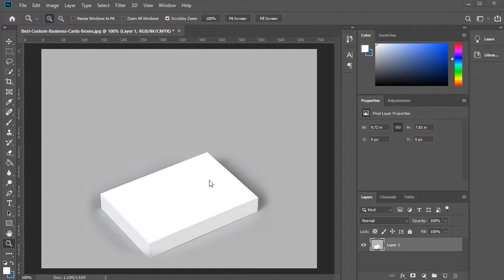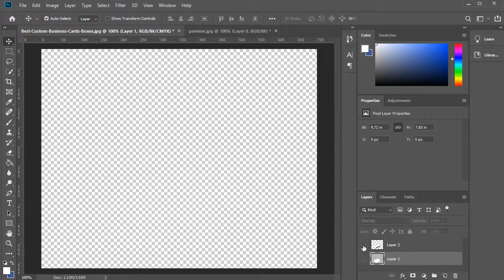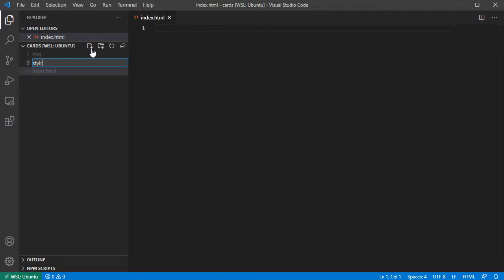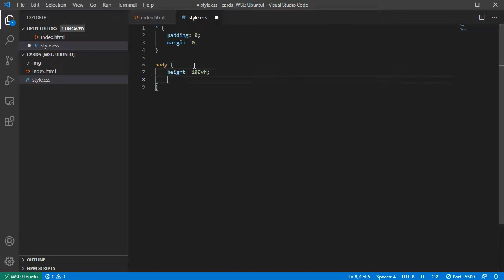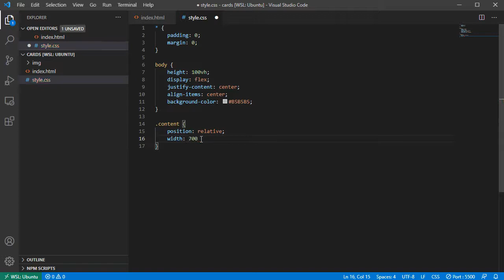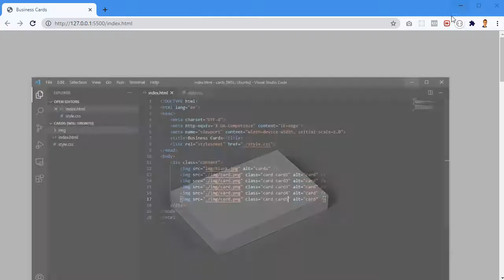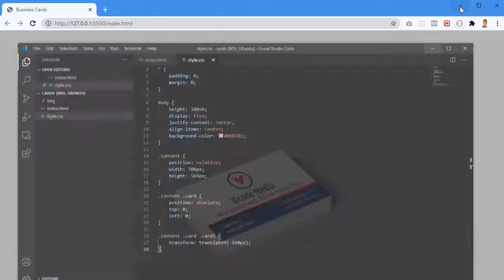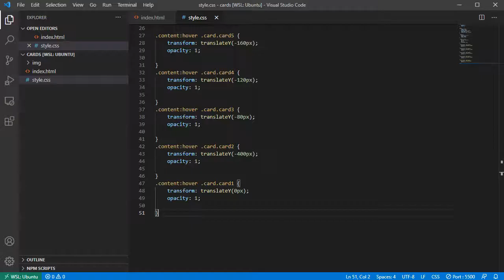3D Image Hover Layered Effect | CSS HTML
In this video we will learn how to create a 3D Image Hover Layered Effect on a cardstock using CSS and HTML

Hosting I use:
(Get $100 in credit over 60 days)